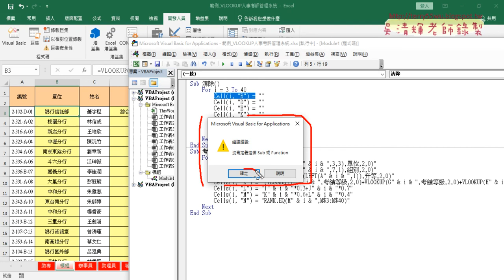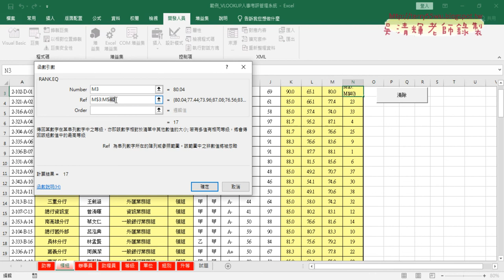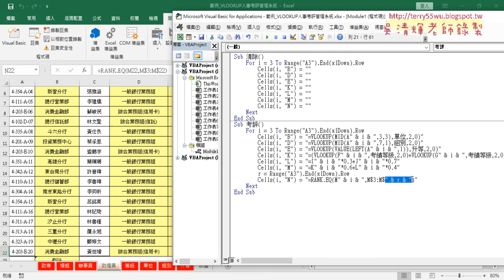04 VBA易錯處與向下追蹤取得列數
上課內容：

01_人事考評用MID與VLOOKUP與VALUE函數
02_人事考評後四欄公式說明
03_用VBA輸出公式細節與清除
04_VBA易錯處與向下追蹤取得列數

課程理念：
1.以循序漸進的方式, 透過詳細的說明和實用的50個Excel VBA範例,
2.進而解說EXCEL與資料庫的結合，甚至將EXCEL當成資料庫來使用，

吳老師  110/4/26